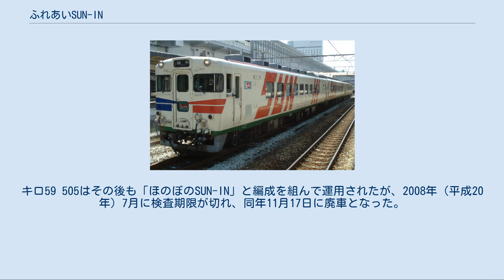ふれあいSUN-IN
国鉄キハ58系気動車 」 ふれあいSUN-IN キロ59 506（手前） キロ29 503 ふれあいSUN-IN（ふれあいさんいん）は、日本国有鉄道（国鉄）および西日本旅客鉄道（JR西日本）が1986年（昭和61年）から2008年（平成20年）まで保有していた鉄道車両（気動車）で、ジョイフルトレインと呼ばれる車両の一種である。
 山陰地区でお座敷列車を運行するため米子鉄道管理局で1983年（昭和58年）から開発が進められ、1986年に落成した。
山陰地区では非電化区間が多く、また機動的な運用を可能とするためキハ58系気動車を改造した3両編成とし、基本的には和室を主体としつつ、若年層向けに洋風和室や洋間をも設けた車両として開発された。
改造工事は後藤車両所により実施されている。
 愛称名の「ふれあいSUN-IN」は一般公募によっており、「降り注ぐ太陽」(SUN-IN)と「山陰」をかけたものである。
 以下の3両編成で構成される。
車両番号の横の（ ）内は旧車両番号。
3両とも定員は36名で、グリーン車扱いである。
 車体側面では前位の出入口扉と戸袋窓、最後部の客室窓1枚がふさがれている。
これにより出入口は後方の1か所のみとなっている。
また中間車の2号車では中央部の窓3枚が従来に比べ左右方向に拡大され、連続窓となっていたが、晩年は元に戻されている。
 車体の地色はクリーム12号とし、側面には車体全体にわたり「SUN IN」の文字を入れている。
このロゴの色は山陰本線基準で山側が宍道湖に沈む夕日をイメージした赤11号、海側が日本海をイメージした青20号となっている。
また車体裾部に山々の緑をイメージした緑14号の帯を入れている。
 各車とも車体前面は大きく改造されていないが、先頭車（1・3号車）では貫通扉の窓下にヘッドサインを設置している。
改造種車が後期製造のモデルチェンジ車であるため、運転室前面窓が側面まで回りこんだパノラミックウインドウで、前面下部にスカートが付いている。
前面の帯の色は側面の「SUN IN」の文字と同じく山側が赤11号、海側が青20号である。
 なお2号車は中間車であるが、運転室・運転用機器はそのままとなっている。
運転台の向きはキロ59 505と同じ。
 車内は両端の1・3号車と中間の2号車で大きく異なっている。
 1号車[編集] 1号車は運転室寄りの車端部を除き、一端に通路を設けた畳敷きの和室となっている。
通路の畳ははね上げ式であるが、畳のはね上げは従来と異なりスライドヒンジ式となっており、鎖などの固定金具類をなくしている。
また座敷側の畳の下に防振ゴムを入れ、あらゆる方向の揺れを軽減している。
通路寄りの座敷下には下足入れを設けている。
 客室の最前部（運転室側車端部）の約4mの区域には洋間を設けている。
洋間は絨毯敷きとし、ソファとテーブルを設置している。
和室と洋間の間は仕切り壁は設けず、プランターボックスにより簡単に仕切っている。
 天井は木目化粧板を使用した舟底形の天井とし、従来の冷風吹出口の間に吹出口と似た形の灯具カバーを設置し、その中に蛍光灯、スピーカーなどを収め、冷風吹出口と灯具カバーが一体的に見えるような形にしている。
窓の日よけは従来のロールアップカーテンに代わり、和室部分では横引き式の障子が、洋間部分では横引きカーテンが取り付けられた。
 客室最後部には床の間を設け、ここにカラオケ機器、ビデオ、モニターテレビを設置している。
床の間と便所・洗面所の間には冷蔵ケースを設置している。
洋間と運転室の間には更衣室と物置を設けている。
 2号車[編集] 2号車は洋風和室となっている。
2号車では便所・洗面所を撤去して客室を延長し、中央の連続窓の部分約4mを絨毯敷きの洋間とし、ソファとテーブルを設置し、窓に横引きカーテンを取り付けている。
洋間の前後には1号車と同様の畳敷きの和室を設け、窓に障子を取り付けている。
2号車では洋間部分の通路の絨毯も和室と床の高さを揃えるためはね上げ式となっている。
 天井は照明灯と冷風吹出口を覆う形の吊り下げ式の二重天井となっており、1・3号車とはデザインが異なる。
 運転室後方には更衣室・物置を設け、客室の最前部にカラオケ機器、ビデオ、モニターテレビを設置している。
客室とデッキの間には冷蔵ケースを設置している。
物置の中にはサービス電源用のサイリスタインバータを設置している。
 3号車[編集] 1号車と...